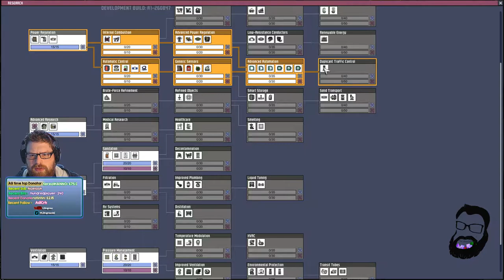Oxygen Not Included - RANCHING UPGRADE (MK1) LET'S GO! #4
Back with some Oxygen Not Included and we're off on our first playthrough of The Ranching Upgrade (mark 1!). Yet another fresh colony, and this time :

We head out in search of geysers, capture some critters, and nearly die in several ways :D